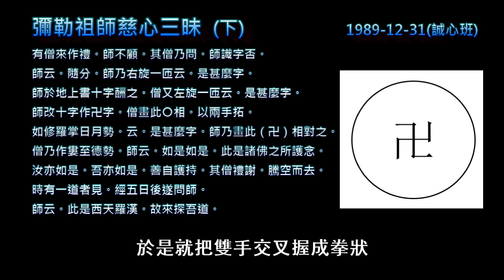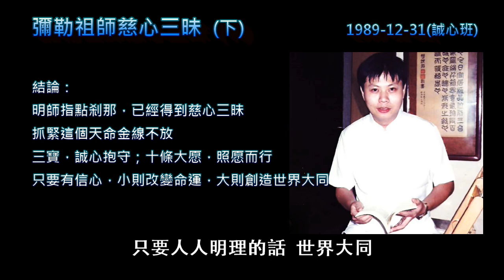彌勒慈心三昧 -4(下)全(改插圖)重新上傳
(之前影片因有前賢認為插圖不當，更改後重新上傳)
彌勒慈心三昧-4
師與僧坦然參嵩山安國師，
問曰：「如何是祖師西來意？」
安曰：「何不問自己意？」
曰：「如何是自己意？」
安曰：「當觀密作用。」
曰：「如何是密作用？」
安以目開合示之。坦然於言下知歸。

因此呢 說到慈心三昧離不開這裡(玄關)，所以自古以來，所有的禪師啊，他們修道最精微的地方，離不開玄關。一定離不開這裡， 整個的這個禪宗的道統啊，就是用這個慈心三昧在貫穿的，簡單的說呢就是我們所傳的三寶在貫穿整個禪宗的道統啊。 後學舉個例子來說。慧安國師 他去參訪 禪宗的第五代祖師 在那邊求法 結果得道了。他得到的也無非是這個三寶，無非是這種慈心三昧 玄關大法。 那麼他得道以後呢，就自己去修行啊，離開他的老師，因為他成就一方 後來當了國師，就是皇帝的老師。他當了皇帝的老師，當了國師以後呢，那時候有一位坦然禪師啊， 坦然禪師去參訪這個慧安國師啊。 坦然禪師就問這個慧安國師說 什麼是祖師西來意，他說達摩祖師西來所傳的秘密的法印是什麼啊，達摩祖師所傳的就是慈心三昧。可是他想知道這是什麼啊，他想要學到這個，因為學到這個 那就抓到這個道統了。抓到這個道統呢就可以代代一直下去 最後跟這個彌勒佛啊接上線啊，於是前佛後佛以心傳心整個一大事因緣就可以成就了。 所以說那時候修行者最重視的就是 達摩祖師西來所傳的秘密法印是什麼。也就是釋迦牟尼佛傳給迦葉尊者，最後說要傳給慈氏佛啊，傳給彌勒的這個東西是什麼？那時候呢大家最重視這個，所以那個時候慧安國師就跟他講說，你不要問祖師西來意，你為什麼不問自己的意。所謂達摩西來一字無全憑心意用功夫啊，你自己也有心 你自己有佛性啊，為什麼不問自己的意呢？ 這個坦然禪師就說 什麼是我自己的意呢？ 他說你要觀密作用。講到作用就想到有所作為。不管是你有所說法也好，有所動作也好，做什麼事情啊，說法 蓋佛，蓋塔，蓋廟。啊，這都是有所作為， 但是他說有密作用，密作用 不言不動，像第一堂課講這個這個比丘，他入於慈心三昧，不言不動。不見不聞，可是呢卻把這個國王的殺伐心整個給化掉了。這叫做『密作用』，秘密的作用 老子講的不言之教，無為之事啊。 老子講說不言之教，我不說話，可是我教化了你，我無所作為，可是我把國家都治理好了。這個說起來簡單 問題要怎麼做到呢？注意啊，他講要怎麼樣觀密作用呢？這個時候坦然禪師就問他， 他說那怎麼樣才能夠 觀密作用呢。結果這個慧安國師啊，他不愧是得道之人啊，他那個時候就做這麼一個動作，他把眼睛啊一開一闔 一開一闔 這樣指示他。 是啊 你眼睛在開合之間的時候 你心自然會收回玄關，自己回去試試看，不要現在試，都在眨眼把後學給嚇壞了。回去試試看，一開一合一開一合，這時候，你心自然會收回玄關，他用這個來比方啊，用這個來比方 就是什麼 還是一樣，凝定神光在雙目之間回光反照，意守玄關 誠心抱守的功夫，我們天道所傳的就是這個。傳你三寶心法就是這個，但是這個是密作用。這個是密作用，達摩祖師也是修的是這個。弘忍大師修的是這個，我慧安國師修的也是這個，離不開這個 千經萬典不如明師一指。 不是我們講的。自古以來所有的禪師都是這麼說的。啊，所以誌空禪師也是梁武帝的國師，他講 不逢出世明師，枉服大乘法藥。他說 你沒有碰到出世明師啊，我們講明師，我們這個所有的點傳師啊，前人都是出世明師。你沒有碰到出世明師枉服大乘法藥，你千經萬典 讀破都是白吃了 這個法藥都白吃了，治不了病。要治生死大病呢。明師指點，觀密作用 明師指點，迴光返照 就這麼簡單，一定要在這個上面下功夫。 一定要在這上面加功夫啊，在這裡安身立命啊，那才是自古以來所有的佛祖師都在這裡。所有的禪師，真正得道的禪師 得道高僧，都在這裡安身立命。這是慈心三昧它的秘作用。 所以前釋迦牟尼佛他有一次呢碰到這個毒龍，他到一個毒龍的窟裡面去。那個毒龍現身呢，噴出好多毒火出來，要來燒死這個釋迦牟尼佛。這釋迦牟尼佛呢，他就手持著一個缽，然後入於慈心三昧，也是一樣入慈心三昧 就是這麼簡單啊，把心收回來。入於慈心大定之中。 心收回來 一收回來以後呢，這個毒龍這個火 沒辦法燒到釋迦牟尼佛 就回過頭來燒自己。燒自己他沒地方逃啊，就看到釋迦牟尼佛手上的缽。裡面有清涼廣大的水，牠就鑽進去，就被釋迦牟尼佛收服了，變成天龍，你看毒龍就變成天龍了。他沒有任何的作為，也沒有跟牠說法，而他就憑著這個密作用就可以收服牠，我們天道弟子也可以做到，只要你有信心 守玄→轉法輪 貪嗔癡慢→轉為慈悲喜捨 慈心三昧→密轉法輪 有看過這個標誌啊 這就是法輪。這個法輪呢一轉 我們的貪嗔癡慢，就可以轉變成為什麼慈悲喜捨。轉法輪的作用就是在轉貪嗔癡慢為慈悲喜捨。怎麼轉的法輪呢？在玄關上面下功夫，玄關剛好是十字，是不是剛好是十字 剛好十字的正中央 這個十字呢一轉 你只要迴光返照 這個十字就轉，這就是轉法輪 為什麼法輪畫這個形狀卐 就這樣。十字一轉法輪就轉，這法輪一轉呢 放光動地呀。貪嗔癡慢，就轉成慈悲喜捨，於是無事不辦。我們道場就是靠這樣建立的。所有的前賢都是靠誠心抱守，碰到事情求老母慈悲。這些前賢也不會去修什麼特別的特殊的法門 也不會念咒也不會這個持手印啊，也不會參禪打坐什麼都不會，憑著就是慈心三昧。這些前賢護持道場 然後解決所有眾生的問題，而且擔當起如來的家業，普渡眾生。三曹普渡 憑的就是這個，要經過多少的魔考 密轉法輪，他秘密的轉動法輪，你看不到。 以前這個禪宗我們剛剛講到禪宗，都是走這個路線，禪宗有一位祖師，叫做仰山禪師啊，他是溈仰宗的一位祖師。禪宗的一位大祖師，這個六祖惠能以後呢禪宗出了好幾位大祖師，他是其中的一位。 這位大宗師呢，叫做仰山禪師。仰山禪師呢，他所得到的這個道呢，就是慈心三昧。因為釋迦牟尼佛，傳給迦葉尊者，傳給達摩達摩祖師的，就是這個慈心三昧。怎麼證明呢 怎麼證明他得到的是慈心三昧 逆轉法輪呢？ 那個時候他有一次呢，他在這個佛堂裡邊坐著，突然間出現一個僧人，出現一個出家人，這個出家人大家不認識的，服裝很古意，很奇怪，長相很奇怪。一過來就向他禮拜，這位仰山禪師不理他仰山禪師不理他呢 這個胡僧就說話了我們稱外地的和尚都叫做胡僧，胡人嘛 不是漢人看起來打扮好像印度來的，這個胡僧就講了他說法師啊你識不識字。啊，他要考驗他，他要考試啊。他這個識字有玄機的，他說你識不識字 仰山禪師就說我識字啊。他說好 他就向右邊轉了一圈↻向右邊轉了一圈問他說是什麼字？仰山禪師拿起禪杖啊在地上畫了一個＋。這講的都是傳道啊，向右邊轉一圈↻是什麼呢 明師指點 是不是向右邊轉一圈。啊，指點的時候啊向右邊轉一圈 ↻ 然後在中間點上一點⊙，是不是這是向右轉一圈。他向右轉一圈⟳仰山就知道他指的是這個意思。轉一圈以後怎麼辦 要在十字的中央點一點，所以他畫一個十。啊，這時候他又向左邊轉一圈⟲。向左邊轉一圈呢，這時候仰山禪師呢，又把這個十字擦掉，又畫了一個什麼卐。畫一個這個卐。啊。你 向左邊轉剛好是法輪轉的姿勢，是吧？這是叫你回光反照，你不能光指點呢，向右轉的光是指點呢？再回過頭來要迴光返照啊 誠心抱守，光指點還不夠啊你要能夠保持住 指點那一刹那 你是佛 要化刹那為永恆，把剎那佛變成永恆佛 怎麼做呢？回光反照 誠心抱守，這時法輪讓他轉。我們點傳師再轉過來，轉過來這個手呢 是不是向左邊轉一圈啊，做一個這個姿勢剛好是向左轉一圈，他(胡僧)向右轉一圈他(仰山)畫個十字 明師一指。(胡僧)向左轉一圈呢他(仰山)畫一個法輪 向左轉就是叫你回光反照 密作用展開了 祕密的大威神力開始展開了。講得清清楚楚。然後這個時候這個胡僧看考不了他。整個求道的過程都出來了，我們傳道的過程統統出來了。這個時候這個胡僧就做了一個圓相做了這個姿勢，然後這個仰山禪師呢，就在地上畫了一個圓圈，裡面再畫一個法輪。 這個圓相 代表我們生命的圓光，這個圓光的正中心是什麼呢？就是法輪就是玄關，剛好在這個玄關。玄關要讓它法輪常轉這就是道，他根本一句話都不用講，這幾個手勢就講得清清楚楚了。於是這個胡僧呢看到這個情況，知道這個老和尚確實有道，於是就把雙手交叉握成拳狀，做這個姿勢是不是合同的姿勢？啊，做成一個合同的知識。然後這個時候，仰山禪師就為他印證。他說對啊 西天諸佛都是這個樣子。啊，汝亦如是。吾亦如是。我也是這個樣子修持 你也是這個樣修持 善自護持，你要好好的保護 要好好的護持住 我們講說誠心抱守 你要好好的誠心抱守住。然後這個胡僧當下回過頭去 騰空飛走了。仰山禪師的弟子就問他說 這個出家人是什麼來路啊，他說他是西天的羅漢啊，來試探老僧是否有道。來試探這個仰山禪師是不是有道啊， 這個道就是這個樣離不開這些(三寶)，看看這些禪師 翻開這個禪師的這些言行語錄啊。都離不開這裡(玄關)修行離不開這裡。看起來雖然簡單，說起來雖然簡單 容易懂容易做，可是呢妙用無窮。難是難在怎麼樣，信唯信能入啊？你要想要受用這個密作用，要想要受用這個慈心三昧 要想要受用這個祖師以心傳心的心法的話。只有一招可以進入 信。 你要相信就這麼簡單 你叩首你要相信才有誠心呢。你用起三寶來 無影山前對合同，你要信，你要有信心的話，那無事不辦。你任何的事情都可以解決，你要沒有信心的話 寸步難行，信是萬善功德母。只要你能夠這個樣子的話，你可以 轉貪嗔癡慢 為慈悲喜捨啊。 非但可以轉自己的貪嗔癡慢為慈悲喜捨。而且在同時呢，還可以轉眾生的貪嗔癡慢為慈悲喜捨。眾生有貪心來對你，你這一轉了他的貪心化掉了，瞋恨心來對你這一轉了他的瞋恨心化掉了，就像釋迦牟尼佛可以化這個毒龍的火一樣。就像這個弗沙佛的弟子呢，可以化這個國王的心中的怒火一樣 一化就化掉了 今天我們天道弟子呢，我們道親們來到這裡。親近這個佛堂，我們活在這個慈心三昧的滋潤之下。我們所要的做的只是把你的信心拿出來。只要你有信心呢，很容易的就可以和老祖師的慈心三昧契合 你自己也住於慈心三昧。這個時候呢說的自私一點，你自己的命運，你家人的命運，跟你有緣眾生的命運都會隨之改變。這是就自私的角度來看， 如果就大公無私的角度來看呢？你可以化娑婆土為蓮花邦。可以把天國呢，建立在人間，可以製造什麼？可以創造大同世界，只要人人明理的話世界大同。所以從今天開始諸位前賢呢，把信心拿出來 就這麼簡單。你要細，時常要告訴自己要相信。就這麼簡單的東西，明師一指 超生了死 三寶心法 迴光返照，當即是佛 十條大愿 安身立命，愿了可以還鄉，就這麼簡單。這些原則抓住以後，你這輩子絕對受用無窮，你下輩子繼續受用下去。而且你所有跟你有緣的眾生呢，全部可以受到你的慈心三昧的滋潤。這時候你的生命呢就充實光輝啊，非常的圓滿成熟，這個時候你才是真正的大人。法古今完人，這時你是完人，這時候你生命所放出來的氣呢，就是浩然正氣，不是什麼邪氣妖氣 像後學以前人家看到後學都覺得後學身上有一股妖氣。後學的點傳師那個時候幫後學點過道以後。過了幾年了二個人比較有交情，他說郭兄啊不好意思跟你講啊。那時候你一進入佛堂，有一股妖氣撲面而來。但是現在不同了，現在你修慈心三昧久了，自然妖氣轉變成為正氣，更何況是諸位前賢本來就是很善良的。本來就是有少許的正氣，這個時候呢正氣再養正氣，變成浩然正氣，古今完人 放著古今完人不去做。而且那麼簡單 只要你相信啊 親近佛堂，慢慢的你就可以成就古今完人，養浩然正氣 和整個天地融合成一體，天人合一 那個時候的快樂，才是真正的大快樂。遠遠超過世間所有的快樂。為什麼因為天地之間微妙的變化 和你生命呢絲絲相扣啊。你生命的喜怒哀樂 所有的一些行為思想 都和天地之間的大自然的變化融合成一體。那個時候你生命的快樂是時時刻刻都在喜悅 身心喜悅安樂之中，後學現在多少有嚐到那麼一點點的滋味。希望諸位前賢呢 緊緊抓住 抓住這個天命金線，一直往前走沒有錯，不會騙你的。所有的祖師都是走這條路。希望諸位前賢要想要做佛 要想要做菩薩。要想要接續祖師的道統 那麼呢抓緊這個天命金線不要放 三寶誠心抱守十條大愿照愿而行，保證你成功。